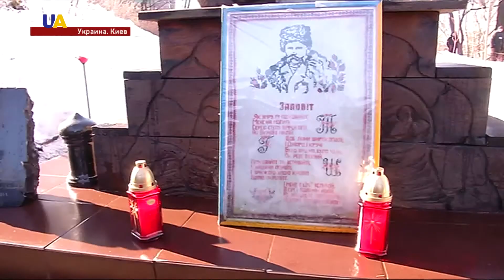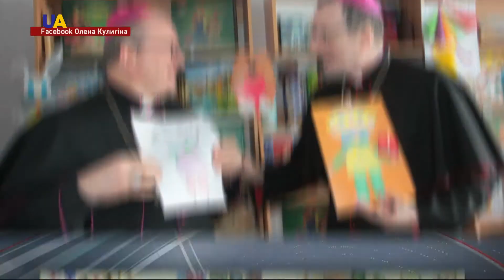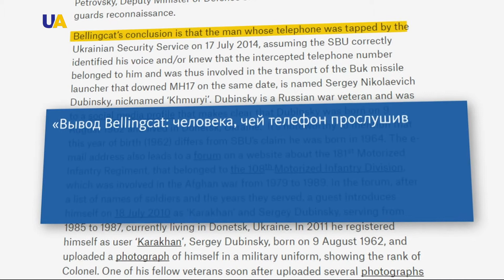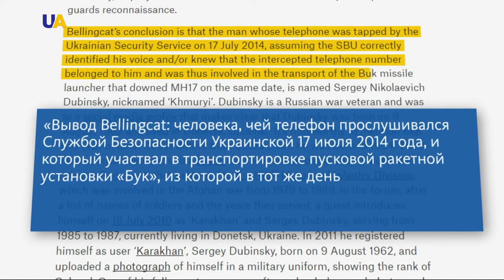Новости. 15:00 за 16 февраля 2017 года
СТРАНА ЧТИТ ПАМЯТЬ ГЕРОЕВ
Украина чтит память героев Небесной сотни. Три года назад в эти дни на Майдане Незалежности в Киеве произошли самые трагические события Революции Достоинства.
ОДИН БОЕЦ ВСУ ПОГИБ
Один украинский военный погиб вчера в зоне АТО. Ещё четверо получили ранения, сообщают в штабе.
АВДЕЕВКА
Десятки фур с гуманитарной помощью - продолжают прибывать в Авдеевку, пострадавшую от разрушительных обстрелов боевиков. Тонны грузов для мирных жителей на линии огня - собирали всей Украиной. Это - стройматериалы, продукты, теплые вещи, предметы быта.
«ПАПА ДЛЯ УКРАИНЫ»
200 тысяч евро для жителей Авдеевки выделил фонд "Папа для Украины".
ДЕЛО СЕМЕНЫ
ОБСЕ должно взять под контроль судебный процесс над Николаем Семеной.
ПЕРЕВОЗЧИК «БУКА»
Установку Бук, из которой был сбит самолет рейса MH17, перевозил отставной российский генерал-майор Сергей Дубинский. Об этом говорится в докладе международной группы расследователей Bellingcat.
17 ДНЕЙ НА ИЗУЧЕНИЕ ДЕЛА
Защита беглого президента Януковича должна ознакомиться с материалами дела о госизмене до 5-го марта.